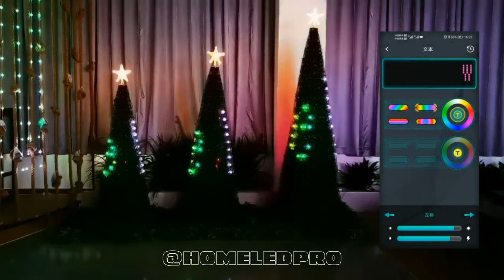Text Input Effect Display Bluetooth & RF Remote Control Pixel Christmas Tree Light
Text Input Effect Display Bluetooth APP & RF Remote Control Pixel Christmas Tree Light

Hey guys,here is a video for our Pixel Christmas Tree Light ,welcome to check to buy.

Power APP can help to achieve the most beautiful lighting effects.